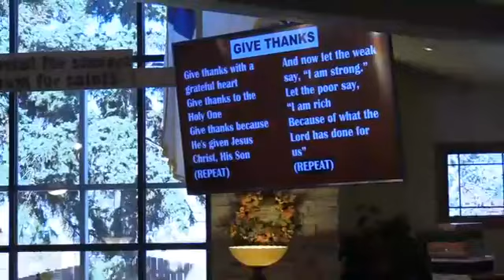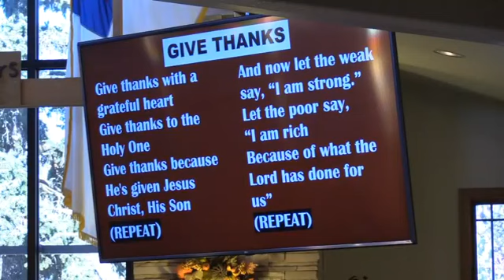NOV 1 2020 Bible Baptist Church of Erie, Erie, CO Sunday Worship 11 am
Pastor James Duncan message:  Series: GLAD THAT YOU ASKED "Can We Really Believe Jesus Is Coming Again?" I Thessalonians 4:13-18